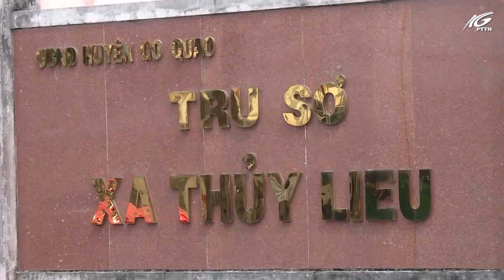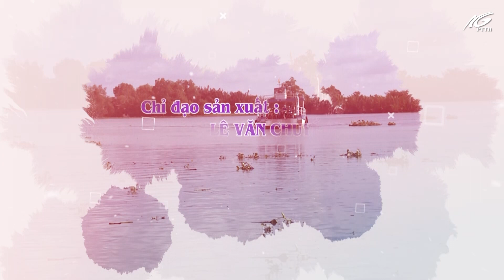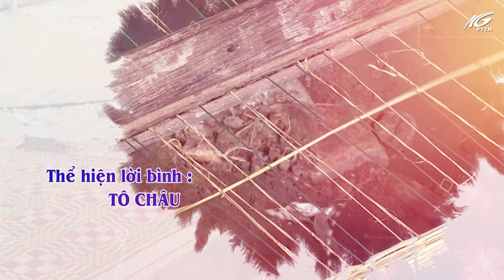Quê hương đất nước con người | Nhịp nghề ở Cả Bần | THKG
Quê hương đất nước con người | Nhịp nghề ở Cả Bần